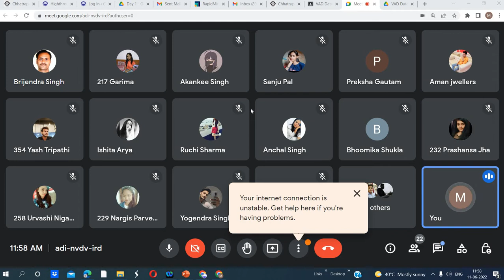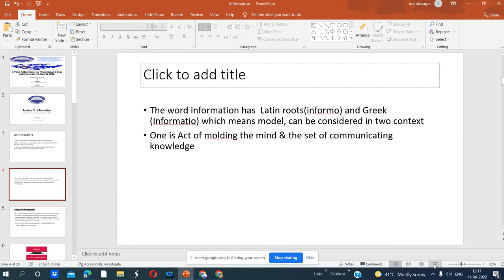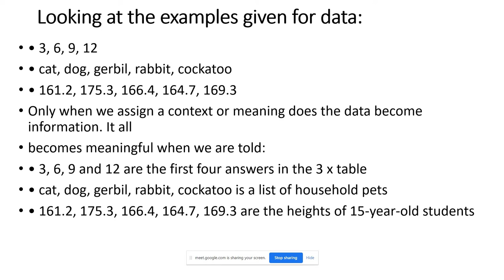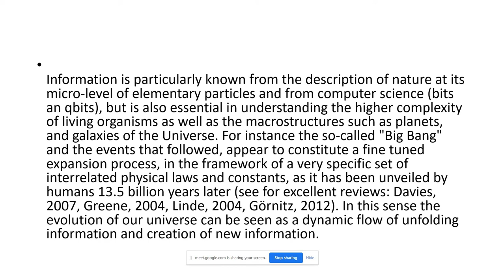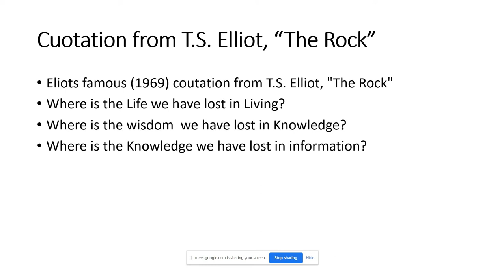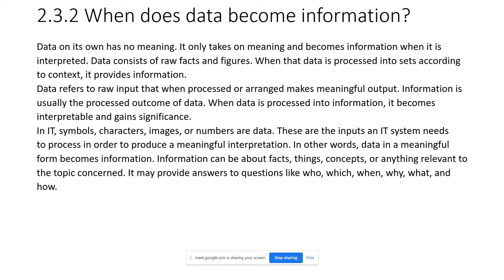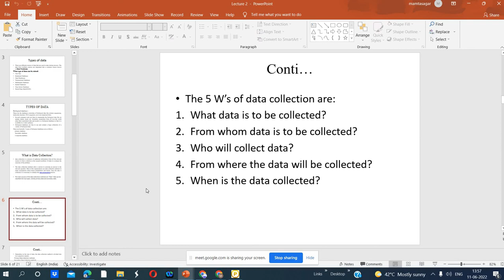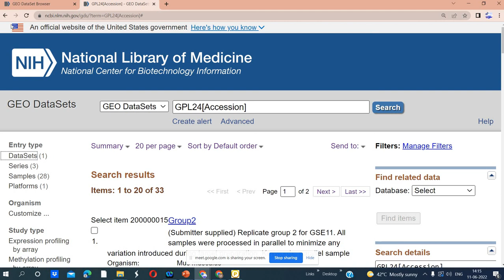Information & Data Collection Screen Recording 11 06 2022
Lecture was prepared using following Notes for Value added Course on Data Mining & Data Analytics

Reference

Cambridge International AS & A Level Information Technology 9626 For examination from 2017 Topic 1.1 Data, information and knowledge

Dirk K F Meijer on 20 May 2015. An Information “ what do You Mean?

Annual Review of Information Science and Technology, The Concept of Information Rafael Capurro University of Applied Sciences, Stuttgart Birger Hjrarland Royal School of Library and Information Science, Copenhagen